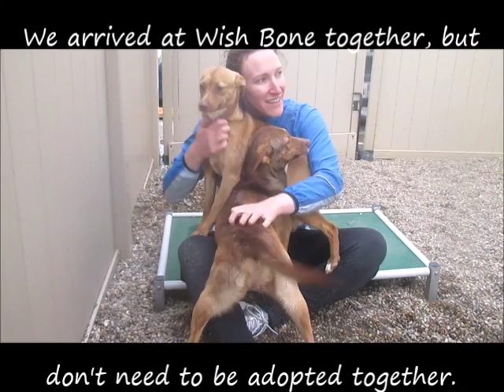Video of adoptable pet named Cinnamon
Cinnamon is an adoptable pet with Wish Bone Canine Rescue in Bloomington IL.